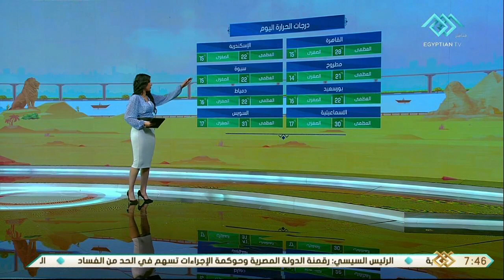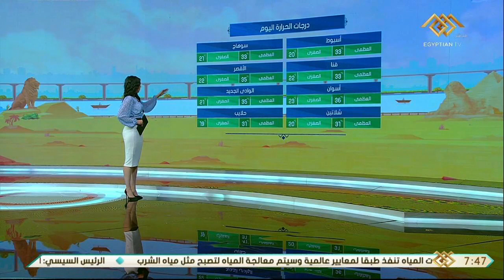صباح الخير يا مصر | بيان بدرجات الحرارة المختلفة في محافظات الجمهورية